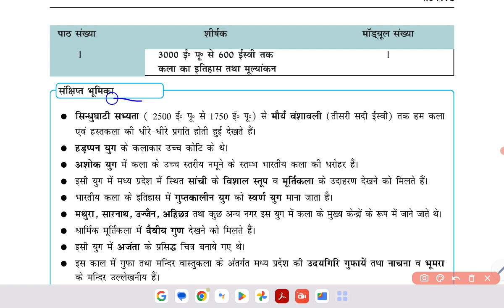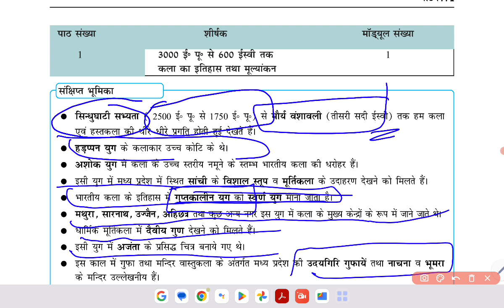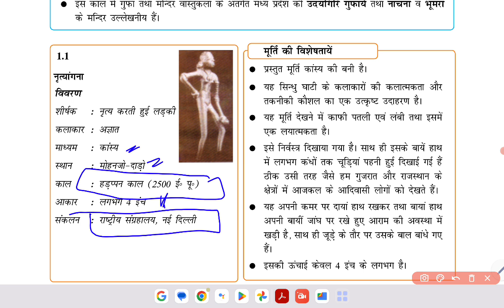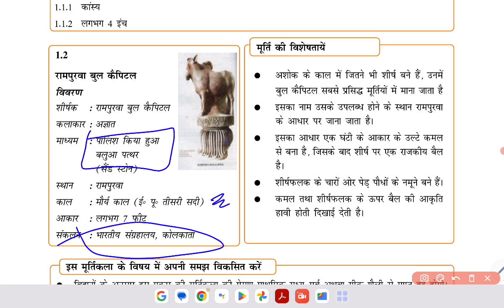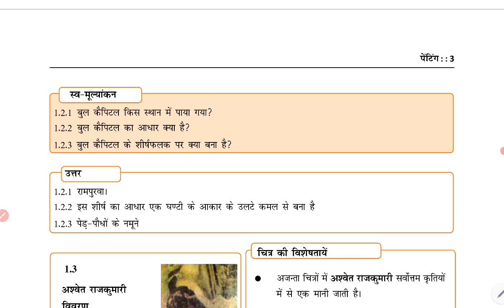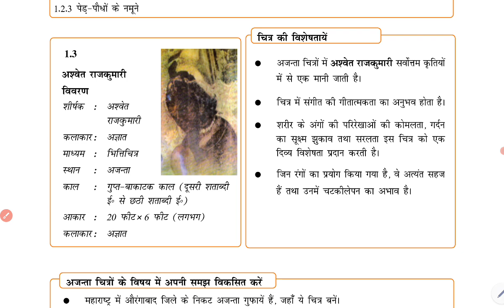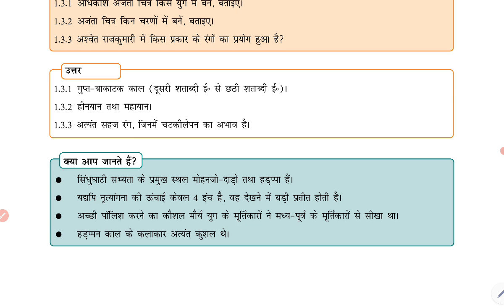open school class 10 chapter 1 सिंधुघाटी सभ्यता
NIOS तथा राजस्थान स्टेट ओपन स्कूल, विभिन्न ओपन स्कूल के अंतर्गत कक्षा दसवीं में पढ़ाया जाने वाला पहला अध्याय यहां पर पेश है.